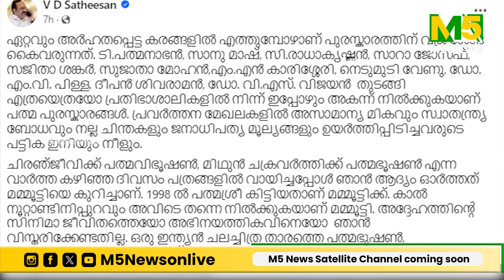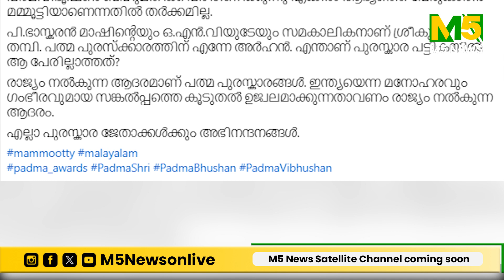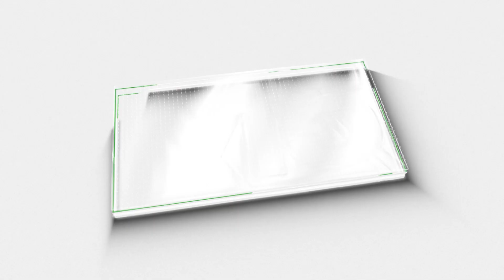'ഞാൻ പത്മശ്രീ അർഹിക്കുന്നില്ല |BJP|PADMASREE|M5